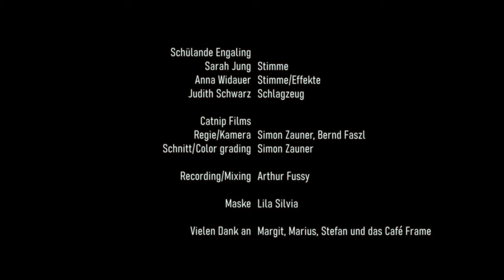Unmegliche Dram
Lyrics by Christine Nöstlinger